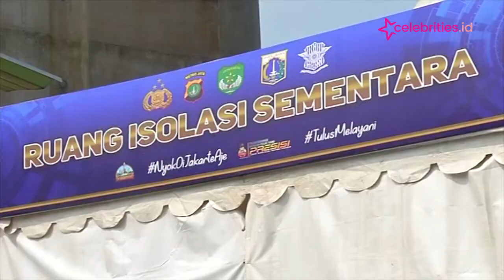Antisipasi Covid-19, Penyekatan Arus Balik Diperpanjang Hingga 31 Mei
Mengantisipasi penyebaran Covid-19 pasca Lebaran, pemerintah memutuskan untuk memperpanjang penyekatan pemudik arus balik hingga 31 Mei 2021.